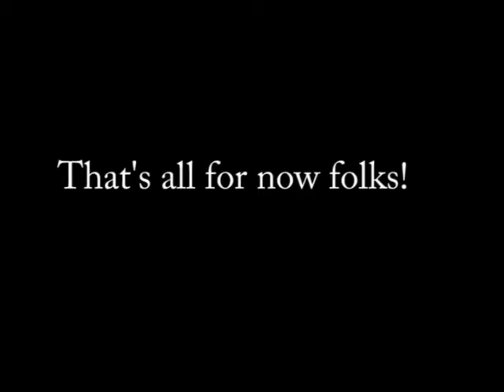Garden Birds June 2013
Some of the wild birds that visit our garden